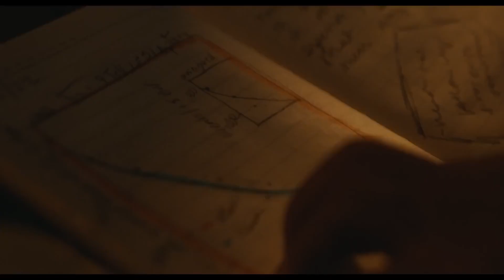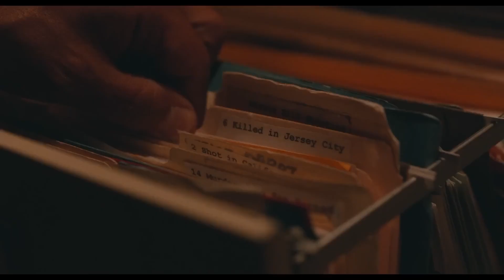Aporia (2023) | Official Movie Trailer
Since losing her husband, Sophie has struggled to manage grief, a full-time job, and parenting her devastated daughter, but when a former physicist reveals a secret time-bending machine, Sophie will be faced with an impossible choice.

Director: Jared Moshe

Stars: Judy Greer (Guardians of the Galaxy Vol. 3, Two and a Half Men, Halloween Returns), Edi Gathegi (Pimp, Criminal Activities, Princess of the Row), Payman Maadi (Camp X-Ray, Walnut Tree, Bomb: A Love Story)